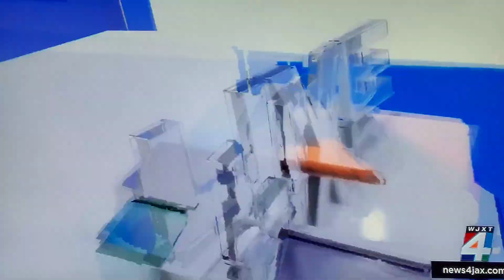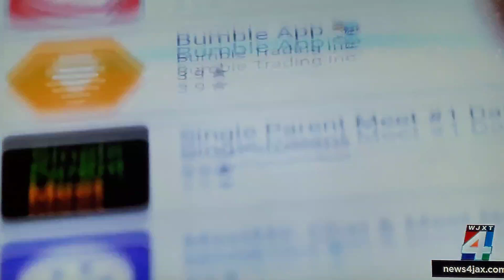Man accused in 2015 murder of woman, unborn child found burned in remote Putnam County!!!